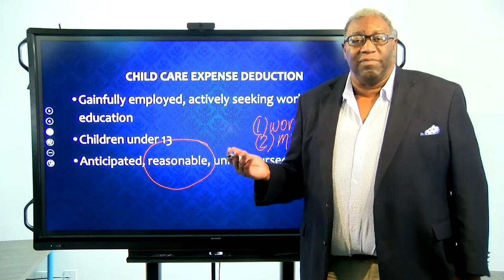WednesdayWisdom Sneak Peek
Coming soon, Navigate's new series for Public Housing Agencies. You can sign up to get these videos